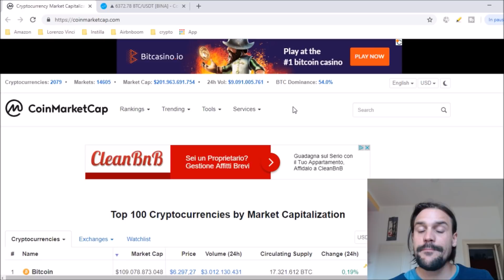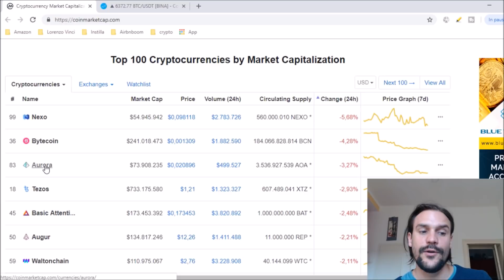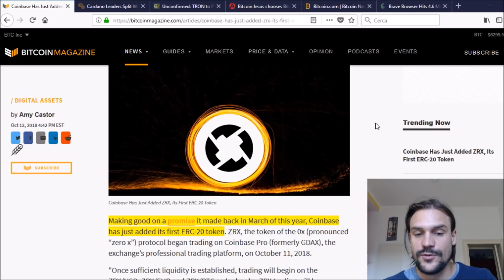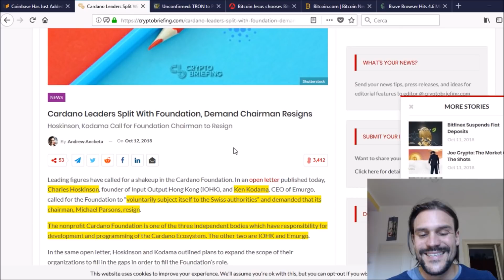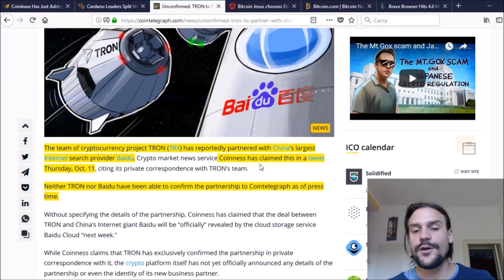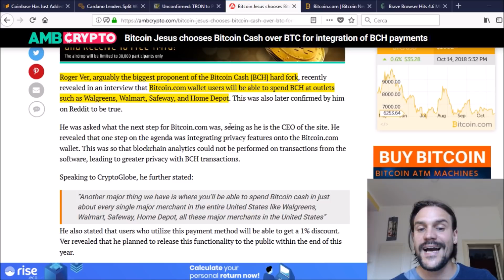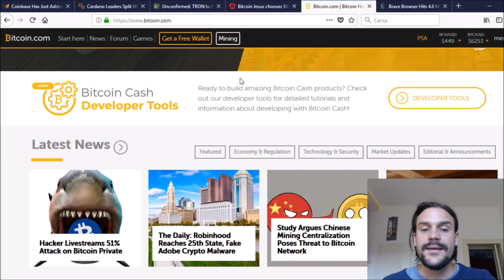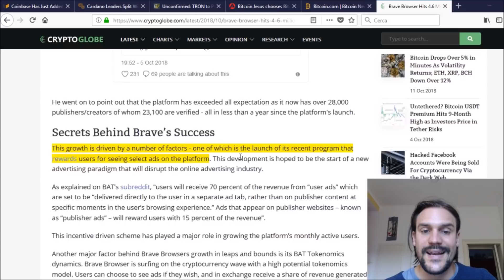News: ZRX su Coinbase, Cardano FUD, TRON & Baidu, BCH Partnerships, Brave & BAT Adoption etc...